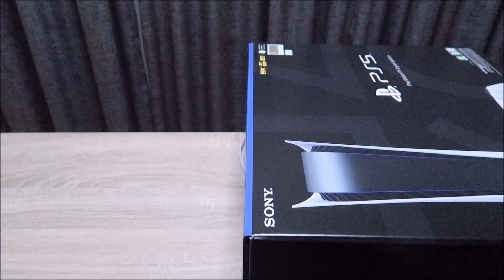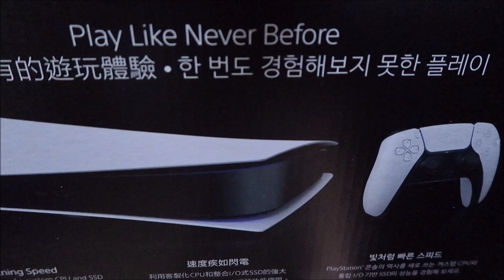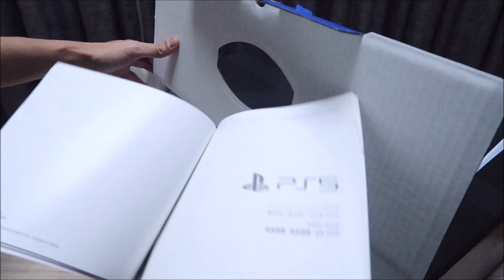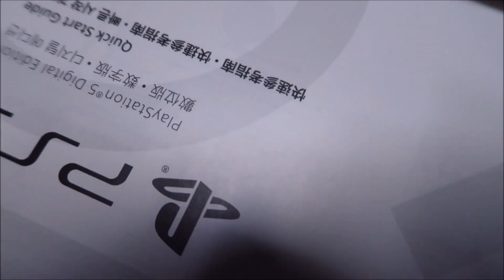UNBOXING DAN REVIEW PLAYSTATION 5 DIGITAL EDITION | MALAYSIA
Ini adalah video unboxing dan review Playstation 5 Digital Version.
Harap dapat membantu semua yang menonton. Jangan lupa